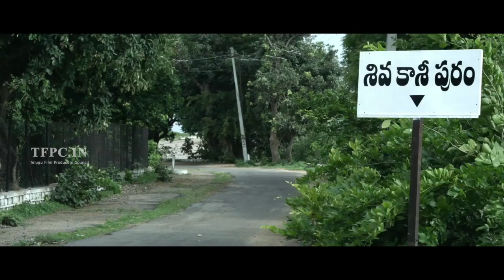Sivakasipuram Movie Theatrical Trailer | Rajesh Sri Chakravarthy | Priyanka Sharma | TFPC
Movie: Sivakasipuram
Banner: Sai Harishwara Productions
Producer: Mohanbabu Pulimamidi
Director: Hareesh Vattikuti
Casting: Rajesh Sri Chakravarthy, Priyanka Sharma
Music Label: Aditya Music
Keyboads & Rhythm: Sandy - Flute : Dr. Ramachandra Murthy
Veena : Phani Narayana - Violin : Thyagaraju, Vishnu Annasaram, Sandiliya
Guitars : Arun - Harmony : Sharanya Pawan, Pawan Shesha
Music Incharge : Yada Goud - Sound Engineers : Ashok 3R, Suresh, Chinna Goud
Recorded at : Nookala, Raagalaya, SA Media Lab, Sri Chakra Studios.
Premix : Ashok 3R - Final Mix & Mastered by : Vinay Kumar (Melody Digitals )